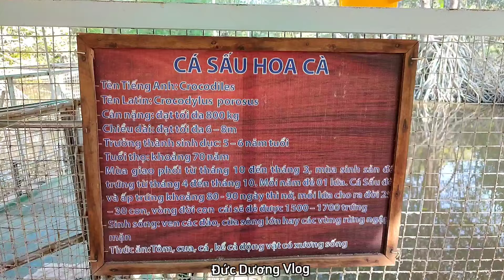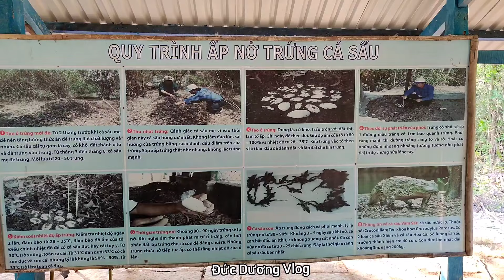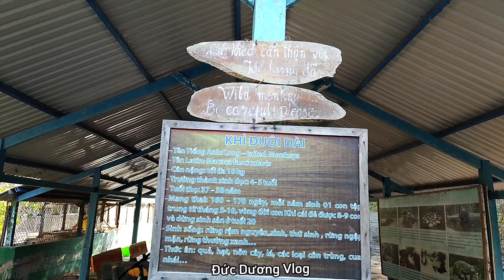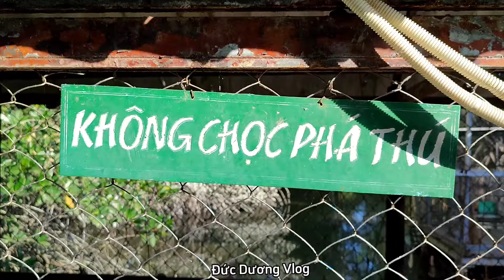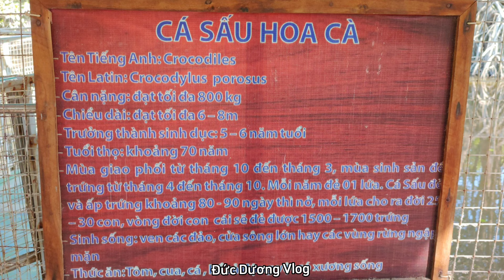Cá Sấu Khủng vùng ngập mặn Vàm Sát.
Khu dự trữ sinh quyển Cần Giờ có hệ thống động thực vật đa dạng, phong phú, và là khu dự trữ sinh quyển thế giới đầu tiên tại Việt Nam. Hệ sinh thái rừng ngập mập Cần Giờ cũng là môi trường sinh sống của nhiều loài động, thực vật quý hiếm. Nếu như bạn muốn tham quan, trải nghiệm một ngày hòa mình vào công sống xanh, gần gũi với thiên nhiên, hãy ghé ngay khu du lịch Vàm Sát.

Đến đây, bạn sẽ được khám phá những yếu tố hoang sơ của vùng sinh thái rừng ngập mặn đặc biệt với hơn hàng nghìn loài động vật khác nhau. Không những thế, những món ăn đặc trưng tại đây cũng có hương vị độc đáo riêng sẽ mang đến cho bạn những trải nghiệm tuyệt vời. Nếu bạn còn đang thắc mắc về những nét khác biệt và độc đáo tại khu sinh thái Vàm Sát thì cuối tuần hãy nhanh nhanh đến đây trải nghiệm nhé.